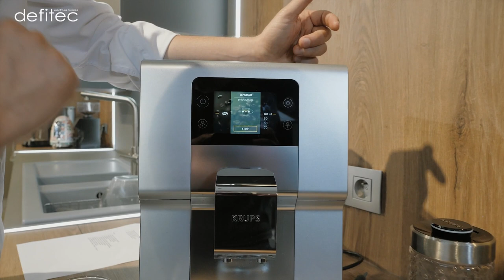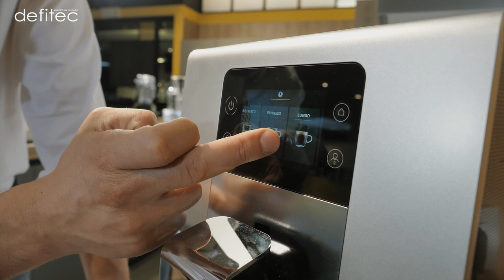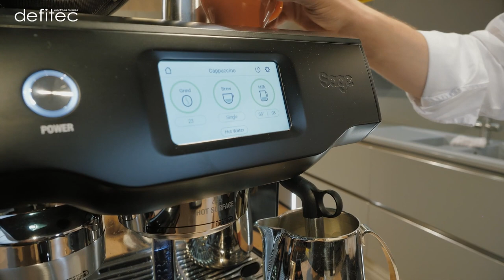Thomas en Direct #1 - Les machines à café manuelles et automatiques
Pendant les soldes d'été, nous avons eu comme idée de vous diffuser 4 Lives sur notre page Facebook tous les samedis matins à 9h !
Ceci est la rediffusion du 1er Live où l'on a discuté ensemble de machines à café manuelles et automatiques.

A bientôt,
Thomas